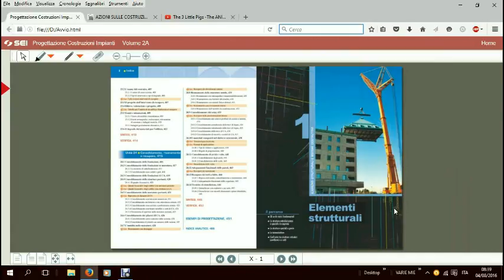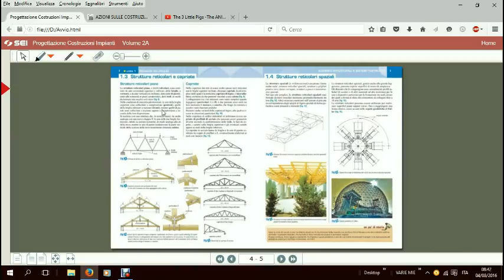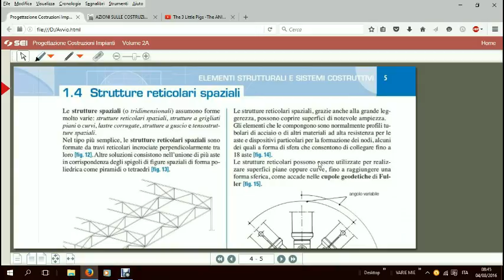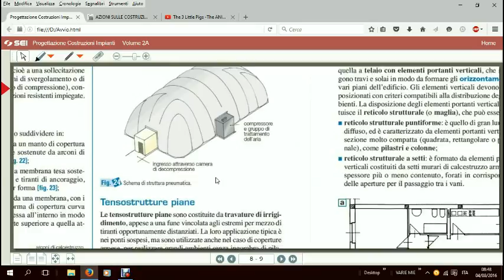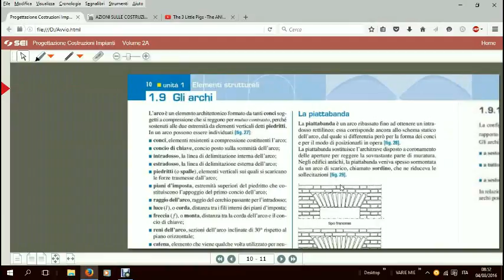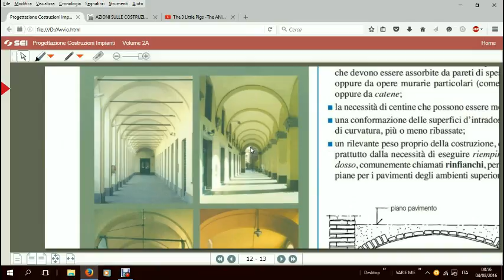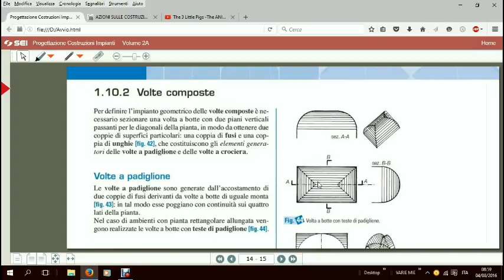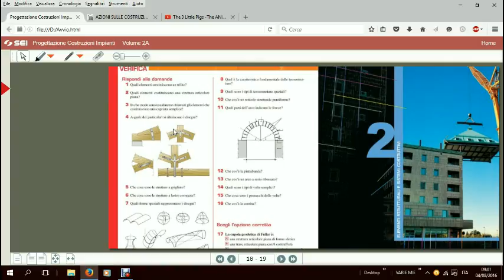ELEMENTI STRUTTURALI - Prof.Zarbano CAT Nervi Lentini